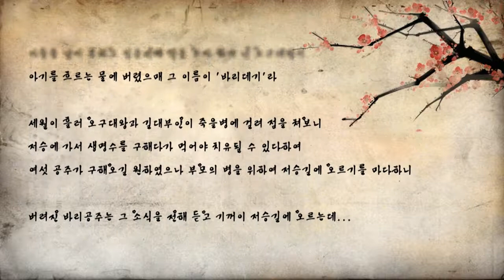[바리데기]-2013-청강대학 게임과 졸업작품(2013년 G-STAR 전시)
"무당의 시초라 불리는 바리데기의 '저승으로 가는 길' 이야기
- 게임제목 : 바리데기
- 게임장르 : 액션 어드벤처
- 팀명 : NG